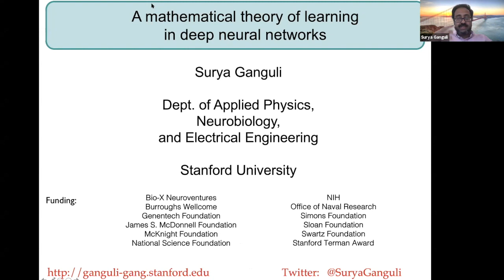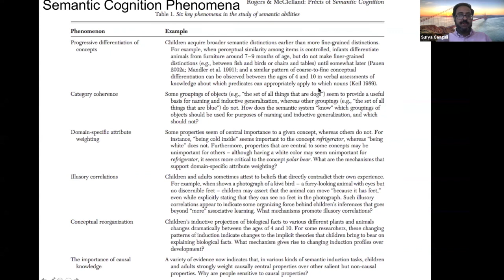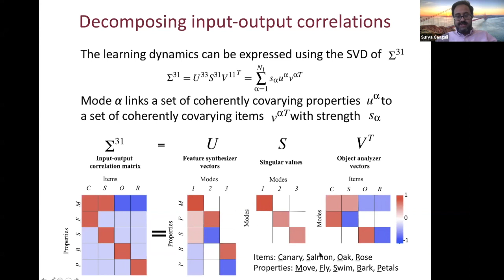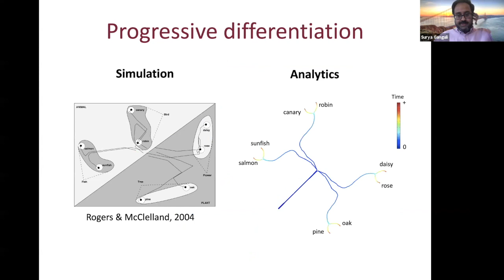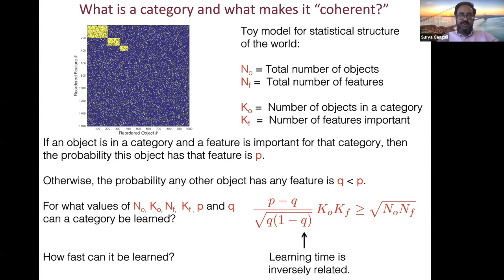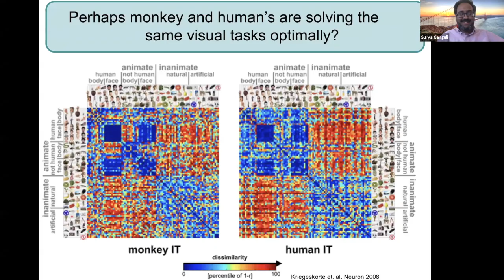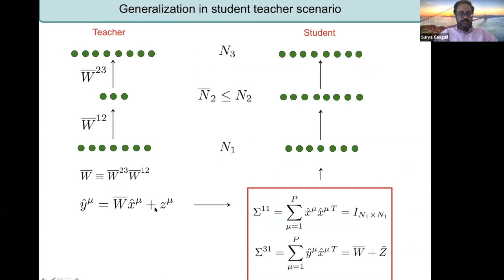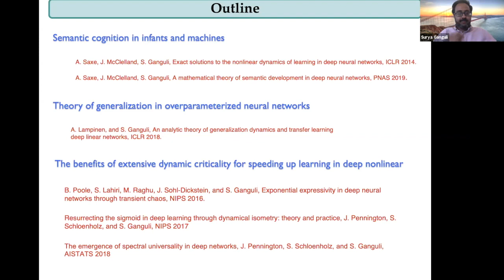A mathematical theory of learning in deep neural networks - Surya Ganguli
Surya Ganguli, Stanford University
"Language, learning, and networks" on 12/4/20